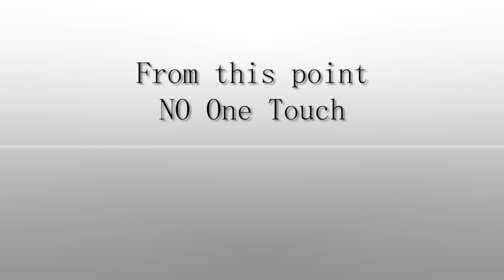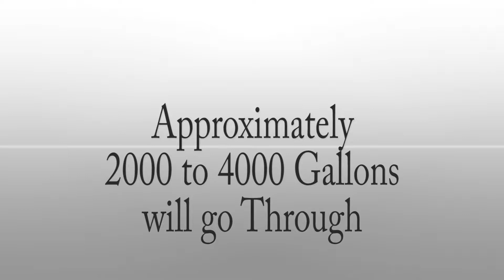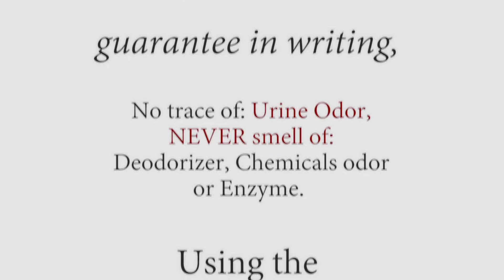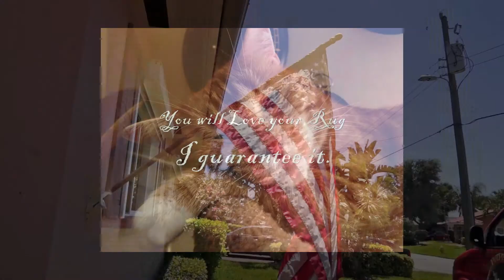Cleaning padding and oriental rug from urine odor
Published April 21, 2017 by PetPeePee nationwide service.

Cleaning padding and oriental rug from urine odor by using the XpetPee machine that's clean the padding and the Oriental rug in the same time without touching the Oriental rug in the cleaning process.

The cleaning process that revolutionize the way how Oriental rug should be clean from dirt and soil and specially they urine odor.

By using the organic Dead Sea minerals and the XpetPee machine that's clean the Oriental rug through so everything's that it's in the rug or the padding will flush out gently.

This is will protect the Oriental rug from all the heavy machinery the carpet cleaner used.